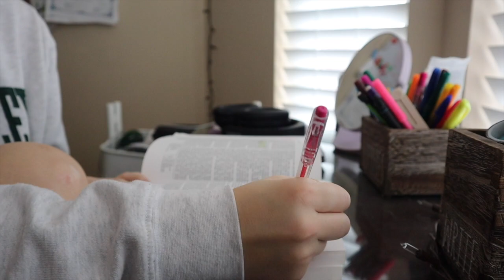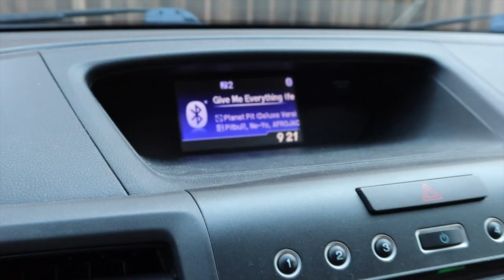plenty of studying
this week i had 3 finals and pretty much spent the whole weekend with leah since she is leaving to europe for a month!